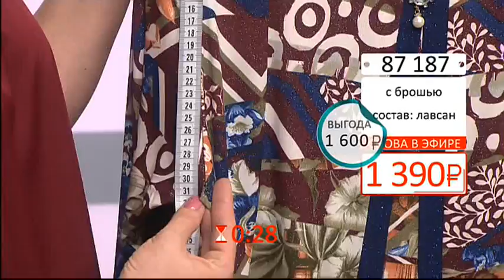Туника расклешенного кроя с брошью0404 (Copy 1)